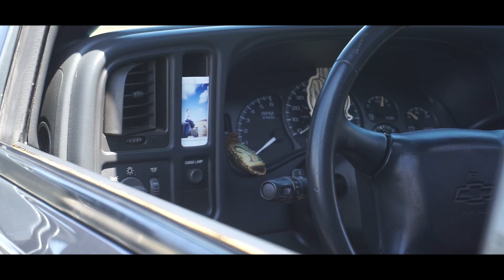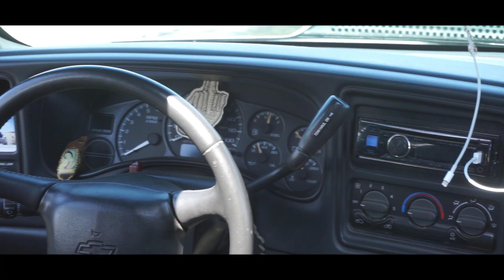Static Chevy Scraping Side Skirts - 5/10 Drop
Thank you all for the continuous support!

Music in Video: 100 by French Montana